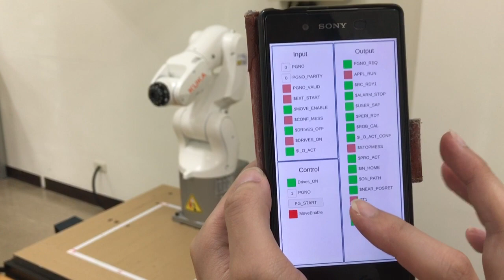APP Arduino MEGA 控制 KUKA KR 3 - 1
MEGA 2560 控制 KUKA KR3